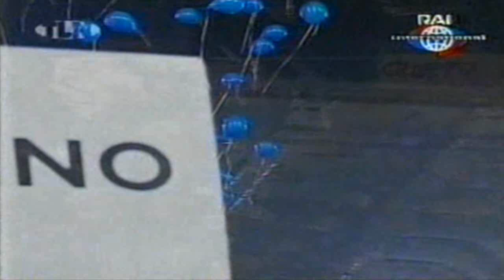Ronaldo (World All Stars vs Italy 1998)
Ronaldo, Zinedine Zidane, Gabriel Batistuta and George Weah provided plenty of fancy footwork, slick passes and both goals for the FIFA World All-Stars, who lost by 6-2 to Italy's national team last night in an exhibition match commemorating the centennial of the Italian Football Federation ..
14 - FIFA XI 2-6 Italy
Rome, 16/12/1998 (FIGC (Italian Football Association) Centenary)
Stadio Olimpico  -  Ref.: Remi Harrel (France)
Att.: 21.352
FIFA XI
(between brackets the country from each player):
Gianluca Pagliuca [Italy]
(Ike Shorunmu) [Nigeria]
Zé Maria [Brazil]
David Nyathi [South Africa]
Fernando Hierro [Spain]
(Hidetoshi Nakata) [Japan]
Dunga [Brazil]
(João Pinto) [Portugal]
Aron Winter [Netherlands]
(Julen Guerrero) [Spain]
George Weah [Liberia]
Rui Costa [Portugal]
(Luis Hernandez) [Mexico]
Ronaldo [Brazil]
(Davor Suker) [Croatia]
Zinedine Zidane [France]
(Oliver Bierhoff) [Germany]
Gabriel Batistuta [Argentina]
(Marcelo Salas) [Chile]
Coaches: Carlos Alberto Parreira [Brazil] and Jozef Venglos [Slovakia]
Italy: Peruzzi (Buffon), Panucci, Maldini (Pessotto), D. Baggio (Tommasi) - Nesta (Negro),
Cannavaro (Torricelli), Fuser, Albertini (Cois), Inzaghi (Delvecchio) - Di Francesco (Bachini),
Totti (Chiesa).
Goals: Inzaghi, Batistuta, Weah, Di Francesco, Fuser, Chiesa (3)